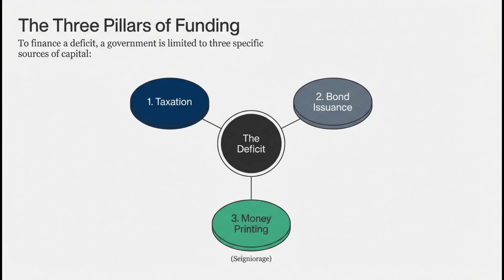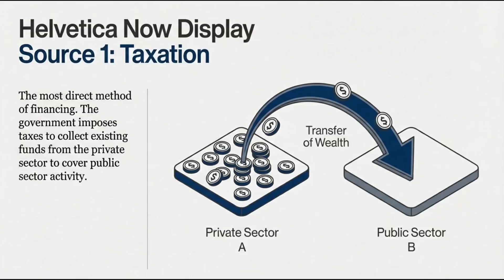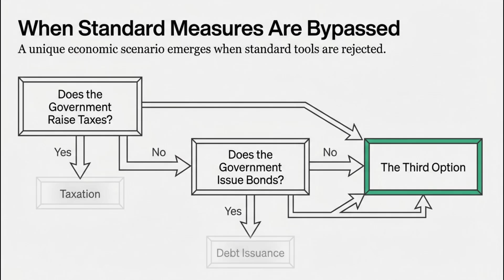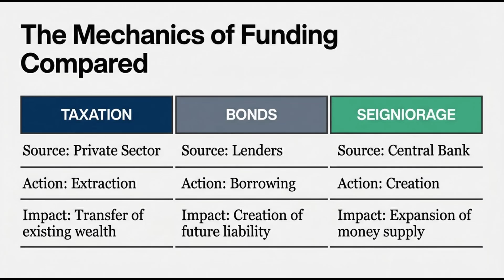Financing Government Spending: Taxes, Debt, and Inflation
Is Printing Money a Policy Tool or a Last Resort? | Deficit Financing Explained

When a government faces a budget deficit, it has three main options: tax the public, borrow through bonds, or create new money (seigniorage). But is money creation merely a last resort—or is it a core policy instrument, comparable to taxation itself?

In this in-depth discussion, we explore the fundamental mechanics of government financing. We compare direct taxation, public debt, and the often overlooked “inflation tax”, highlighting how each method shifts costs across time and across society.

The core debate:

Side A: Seigniorage is a distinct and independent financing method that deserves its own place in macroeconomic theory.

Side B: Seigniorage is not a true alternative, but a residual outcome of insufficient taxation or borrowing—one that inevitably manifests as inflation.

Whether you are studying economics or simply curious about how modern states finance their spending, this video will change the way you think about money, deficits, and inflation.

In this video, we discuss:

The three pillars of government deficit financing

Why creating money is operationally different from taxing or borrowing

The visible versus hidden costs of public spending

The role of central banks versus government treasuries in money creation

📌 Timestamps:

0:00 – The three ways to finance a deficit
0:33 – Is seigniorage a true alternative or a consequence?
1:04 – Mechanics: Printing money vs. taxation
1:40 – The hidden cost of inflation
2:20 – Policy choice or last resort?
2:53 – The role of modern central banks
4:04 – Conclusion: Are policy instruments symmetric?

Which side do you agree with?
Is printing money a legitimate policy lever—or a dangerous shortcut?
👇 Share your view in the comments.